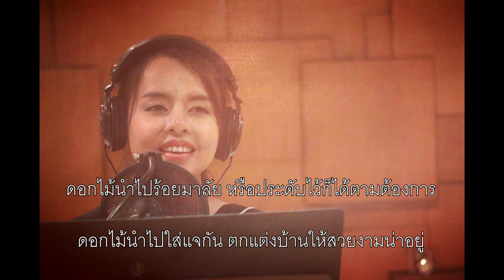เพลง ดอกไม้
เพลง ดอกไม้  มาฟังกันนะครับน้องๆ